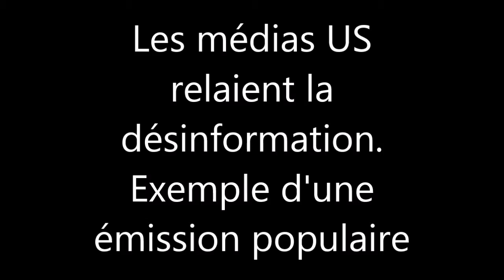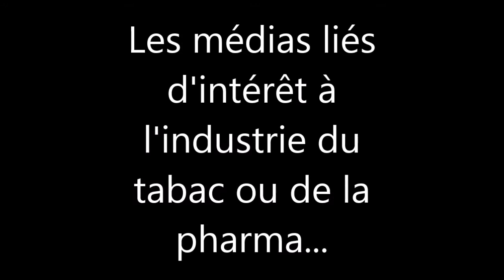Propagande pro-tabac et anti-vape aux USA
La propagande anti-vapotage fait le jeu du tabagisme, illustré par l'émission américaine Think Tank
Alors que plus de 2,5 millions d'américains ont réussi à quitter le tabac à l'aide du vapotage, que son essor à entrainé une chute massive du tabagisme adolescent, les autorités mènent campagne contre ce moyen de réduction des risques. Message relayé par les médias mainstream tel qu'il est compris : une incitation à continuer de fumer...